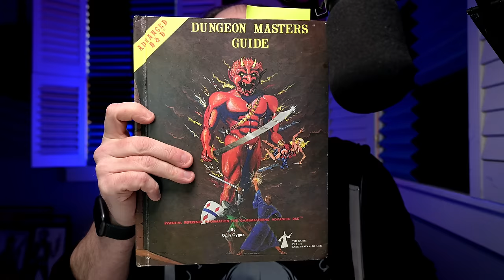How to track time in your D&D campaign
Can you have a "meaningful campaign" without tracking time?

Thumbnail art is by Phillipe Druillet

Opening image sequence by
Jeffrey Catherine Jones
Mark Schultz
Peter Elson, 1985
Wojtek Siudmak
David A. Hardy

Stuff I use and often refer to:
The Hateful Place
The Hateful Place

Dungeons & Dragons 5e Player's Handbook

DCC Rulebook Hardcover:

Where I stream Various TTRPG systems.